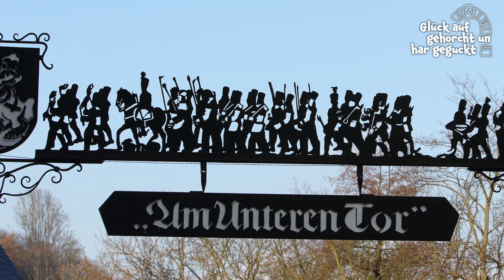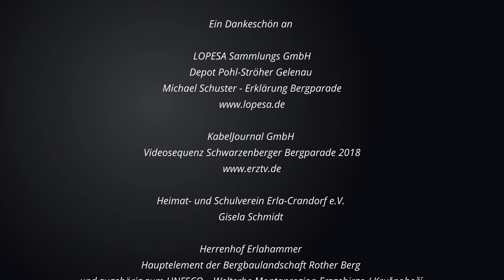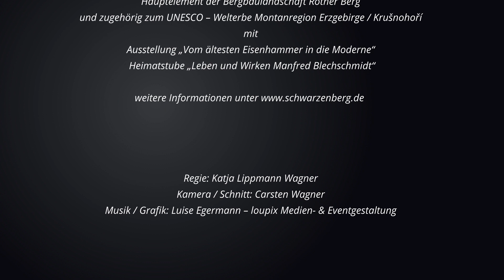Glück aufgehorcht un har geguckt - # 4 "Bargmaa Kurt erklärts"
Na, habt Ihr erraten was die Schwarzenberger Schüler im Teil #4 der Videoreihe "Glück aufgehorcht und har geguckt" erklärt haben?

Für alle Mitratende und Interessierte, egal ob Groß, ob Klein, stellt „Bargmaa Kurt“ den jeweiligen Begriff noch einmal vor und erklärt diesen in erzgebirgischer Mundart.

Seid auch beim nächsten Video wieder dabei. Die Veröffentlichung der Kinderfilme auf dem YouTube-Kanal der Stadt Schwarzenberg erfolgt jeweils zum ersten Freitag im Monat. Den passenden Erklärfilm mit "Bargmaa Kurt" gibt es immer 14 Tage später.